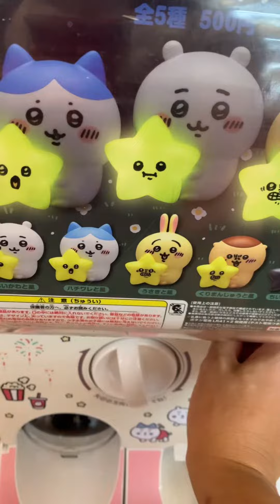ガチャ・ちいかわ 星といっしょライト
ちいかわらんど 東京スカイツリータウン・ソラマチ店
東京ソラマチ 3F